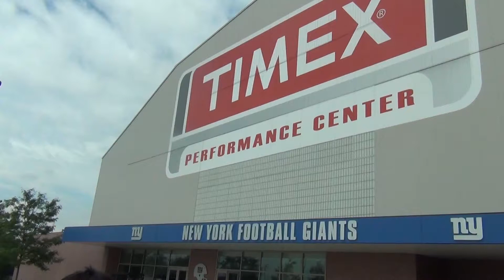New York Giants | U.S. Army All-Americans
Watch the future of football at the 2014 U.S. Army All-American Bowl - Saturday, Jan. 4, at 1:00 PM ET/10:00 AM PT live on NBC.

Giants' Bowl Alumni:
#96 Marvin Austin
#27 Stevie Brown
#53 Dan Connor
#21 Ryan Mundy
#70 Frank Okam
#82 Rueben Randle
#55 Keith Rivers
#47 Etienne Sabino
#69 Justin Trattou